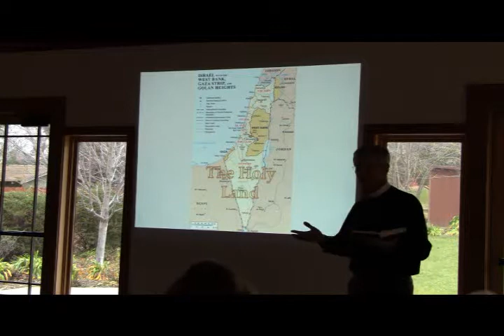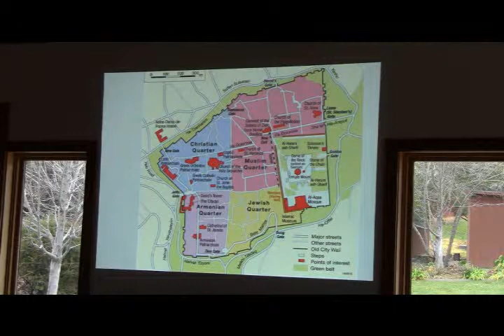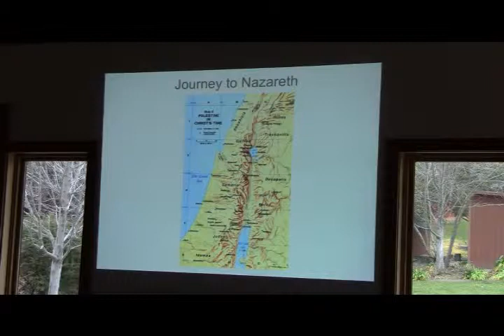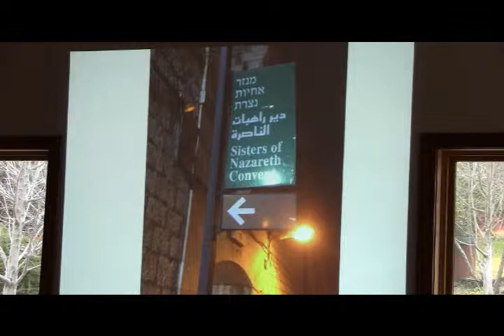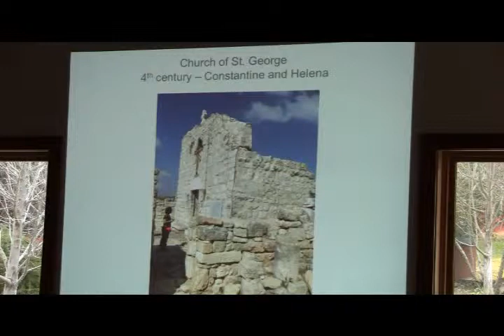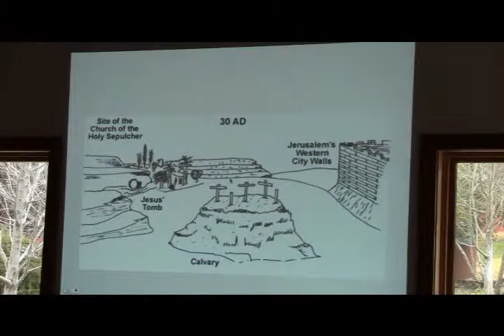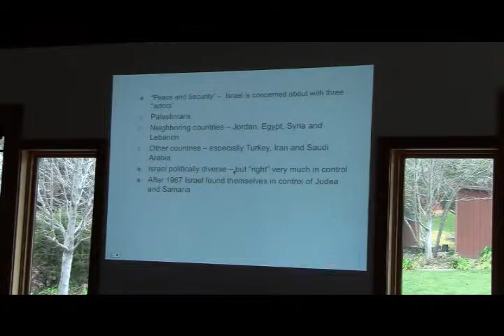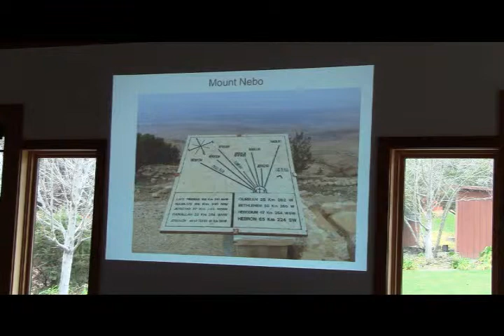Holy Land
The Reverend Bruce Smith presents his trip to the Holy Land